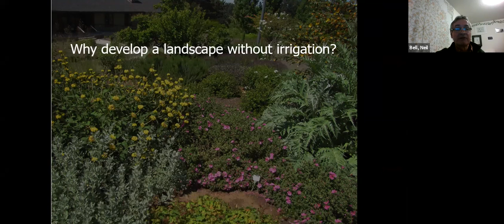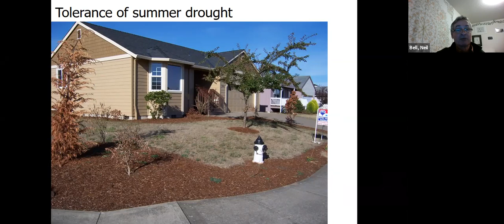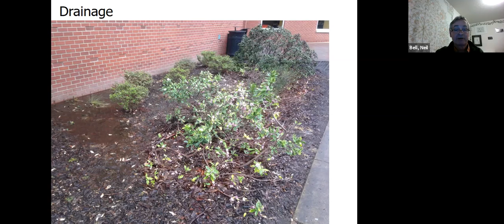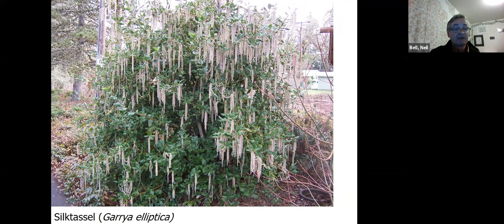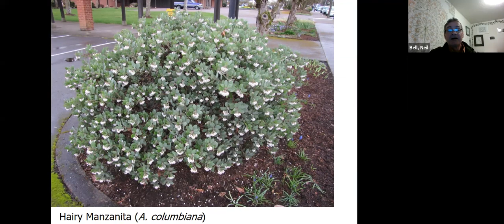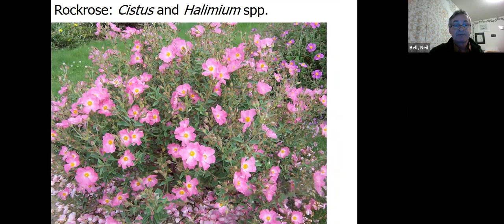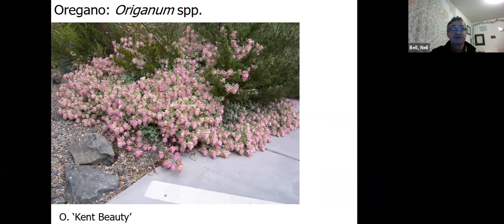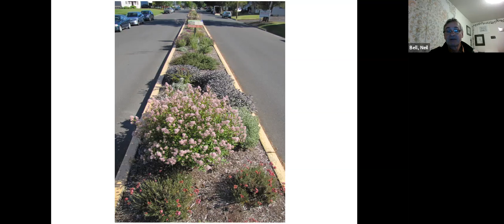Neil Bell Gardening without water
Neil Bell's presentation at the BCMGA Association meeting on Monday Feb 15, 2021